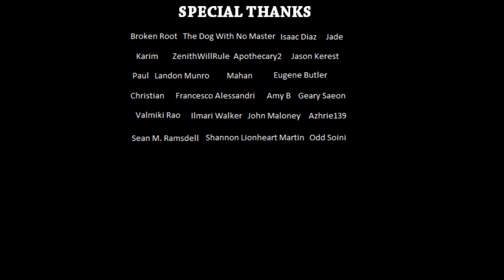Silence - Renegade Cut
An analysis of Martin Scorsese's 2016 film Silence and how it handles the concepts of doubt and faith.